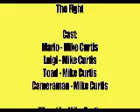Mario and Luigi's Toy Adventure: Episode 1-1: The Fight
Reupload from Mario Plush Tube